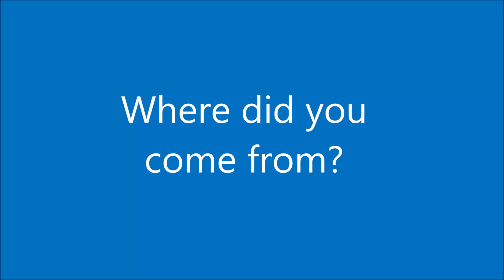Where did you come from